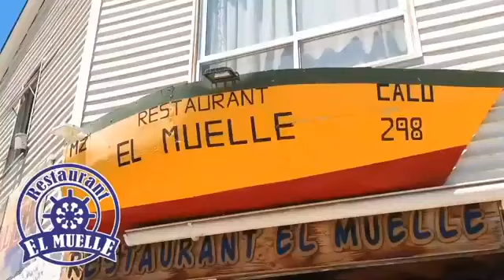MOtv Contrapunto Regional 21/11/2019